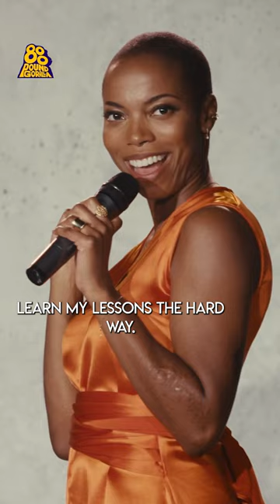Sasheer Zamata on some good old fashioned misogyny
From 'The First Woman', available right now on 800pgm.com!